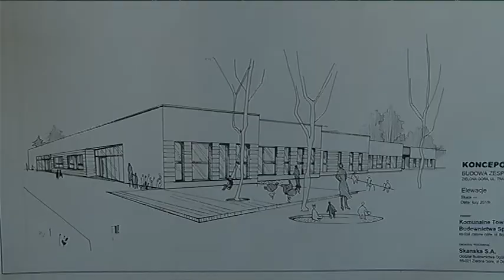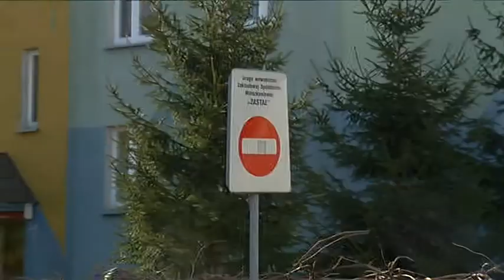Za mało miejsc parkingowych i zatoczek